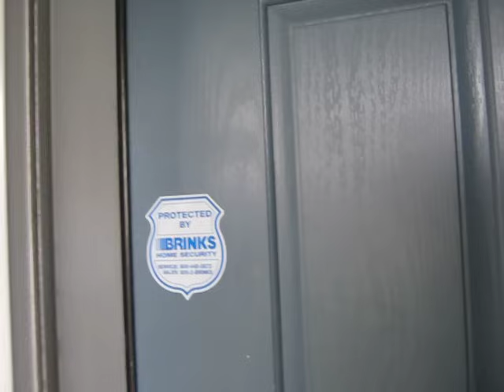Mother reunited with her twins after 18 years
This was one of the best days of my life. My younger brother and sister turned 18 and decided to surprise the family after being gone (adopted) since they were 8 months old. I'm just so overjoyed I got to be a part of it all... **Update** Since the day of this video, we have all stayed in contact. Sadly, our mother passed away 11/24/2015 of pancreatic/liver cancer.

**Video of one of our brothers reunited with the twins